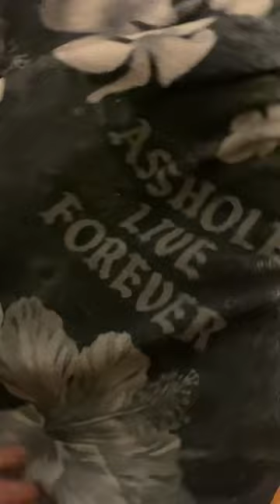the most viewed video you’ll see in 2024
You will be fascinated too. Spoiler alert, watch until the end. Comment pl0x. Ask questions. Become fascinated on our journey to start an oldskool vlog that probably at best 5% of you know about or remember.

Yes, the OG 365 day vlog about whatever is going on. I’m a cardiac patient so, relatively Un able bodied. It’s can be rough at times. I got the beetus.

So the YouTube Orbit was an OG idea by a genius dude probably might maybe could be, very few of you know but all of you know. Social Blade Creator Jason Urgo. Yup. He created Social Blade as well!

So it’s a 365 day vlog of whatever you want to post on you own channels. vlog away.

People are interested in the lives of others. Period. Post your own videos. Use whatever camera you have. Post your daily blogs and blogs too. Let’s all become fascinated again.